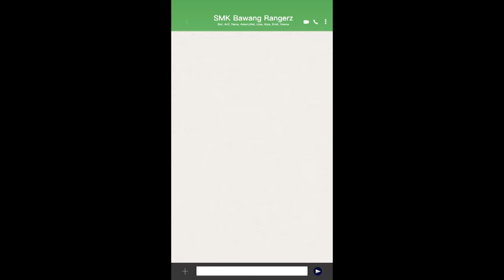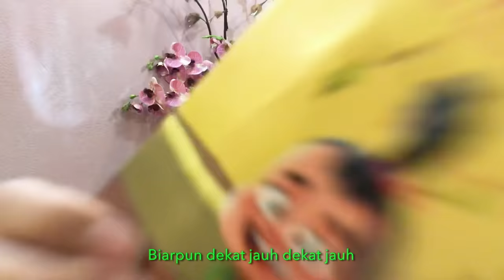Dekat Jauh - Wafiy, Erissa, Fikry, Aniq, Kashika, Arena, Idan [Official MV] | Lagu Raya Cov-Eid SMK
Engkau di sana, aku di sini, di bawah langit yang sama, biarpun dekat jauh… Yay, geng SMK bergabung lagi sekali dalam muzik video terbaru ini sempena Hari Raya tahun ini.

Korang boleh menari macam geng SMK? Jom ajak kawan-kawan buat SMKDekatJauhDance challenge di TikTok!. Klik link dibawah.

Walaupun geng SMK tak dapat beraya bersama tahun ini, tapi yang best sekali, mereka semua dapat membuat telemovie pertama yang dihasilkan semua dari rumah masing-masing! Nantikan telemovie 'SMK Raya Dekat Jauh' pada 5 Jun, 7 malam di Astro Ceria! Jangan lupa rekod di Astro, boleh tengok berulang-ulang kali.

Penyanyi: Arena Wan, Aniq Iffat, Erissa Puteri, Fikry Kiki, Kashika Selvam, Shahidan, Wafiy.
Lagu & Lirik: Audi Mok, Shazee Ishak, Tilla Hanna
Reka ciptaan: Measat Broadcast Network Systems Sdn Bhd

Lirik Lagu / Song Lyrics:
Kau selalu menemaniku
Kau ada di kala aku buntu
Namun kini pula terasa
Sunyi tanpa kehadiran kamu

Ingin bersama yang tersayang
Ingin bersemuka macam dulu
Namun buat masa kini
Belum nasib kita jumpa lagi

Tak sabar aku bertemu kembali
Walaupun jauh dekat di hati

Engkau di sana
Aku di sini
Di bawah langit yang sama
Biarpun dekat jauh dekat jauh

Ku tahu bila berjumpa
Gurau senda tetap sama
Walaupun dekat jauh dekat jauh
Walaupun dekat jauh
Kau dekat jauh

Ku rindu pahit manis
Kau dekat jauh

Ku rindu trafik sesak di lebuhraya (lebuhraya)
Ku rindu pergi ke pusat beli-belah (beli-belah)
Setiap sudut rumah dah diteroka (diteroka)
Dah penat asyik ulang cerita sama (cerita sama)

Ku mahu jalan-jalan dengan kawan
Ku rakam tiap saat dah meluat
Ku rindu beratur menunggu giliran
Ku harap ini kan jadi pengajaran

Engkau di sana
Aku di sini

Walaupun dekat jauh
Kau dekat jauh
Kau dekat jauh

Enjoy our music!

Director: Shamyl Othman
Production Manager: Alice Cornwell
Art+Props: Nur Nadirah
Talent coordinator + Wardrobe: Mohd Luqman
Editor: Danesh Suntharesan
Audio Mix: Soo Yuen Yiet
Graphics: Muhammad Faizal
Photography : Geng SMK
Make Up Artist : Geng SMK